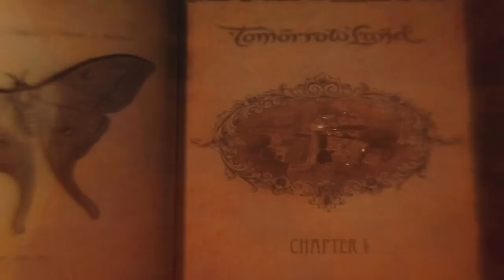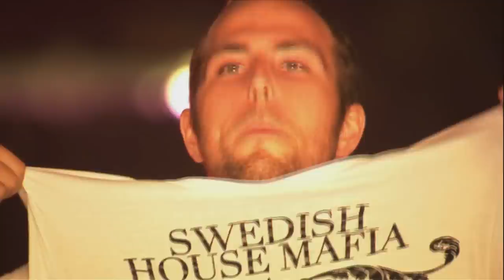Mini Set Hebrew Hits Vol 1 Dj Tom Shushan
אחרי הרבה מאוד עבודה משתחרר המיני סט השני שלי
מיני סט של להיטים בעברית
הסט יעיף אותכם באוויר!
"המסיבה לא נגמרת עד שהרמקול נופל!. "
יאללה תהנו!

רשימת שירים:

1) ינון יהל ודנידין - מצב טיסה

2) KYD vs Dean Cohen - הכל שמועות

3) EZ - כולבויניקית

4) Shake - הנה זה בא

5) KYD ft. Jordi - דיבור מלוכלך

6) התיירים מארחים את ביג פישי - בחפלה

7) EZ - כולי בהיי

8) Shake - בואי נעוף

9) התיירים - פופקורן

10) Shoam&Gavriel ft. EZ - עד שהרמקול נופל

יאללה תהנו!